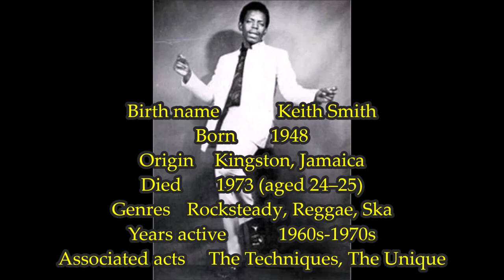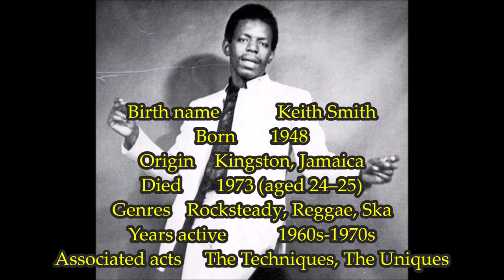SLIM SMITH A JAMAICAN LEGEND, ICON AND A TREASURE : GONE TOO SOON.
Smith died in 1973. Unable to gain entry to his parents' house, he broke a window, badly lacerating his arm. He bled to death before he could receive treatment.[6] His death stunned Jamaica. Still widely regarded as one of Jamaica's great vocalists, his enduring popularity has resulted in the reissue of the bulk of his work.